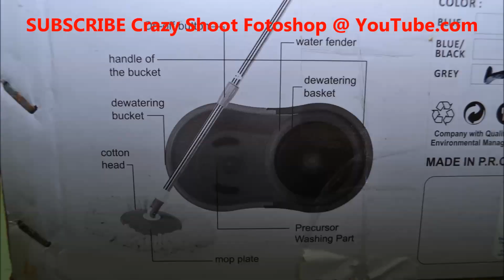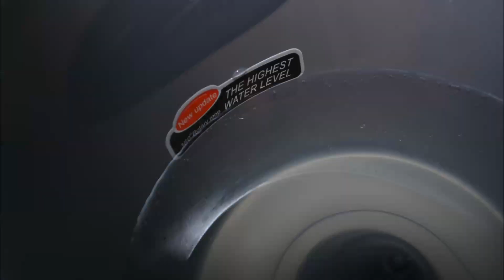Primeway 360 Degree Rotating Grey 5500 ML Magic Spin Mop Set with 2 Microfiber Mop Heads Unboxing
Primeway 360 Degree Rotating Grey 5500 ML Magic Spin Mop Set with 2 Microfiber Mop Heads
360° Spinning Mop complete Unboxing.

Primeway Magic Spin Mop and Bucket for 360 Degree Rotating Cleaning with 2 Microfiber Mop Heads, Grey

Brand: Primeway
Special Features:
4 rubber lining given on the bottom for sturdy floor grip, handle for carrying the bucket conveniently. Double driver function eliminating pedal breakage issue.

Dimensions(In Inches): Length: 18 , Width: 10.2 , Height: 8.8
Pack Content: 1 Bucket, 1 Mop Head, 1 Handle, Refills
Colour: Grey
Material: Stainless steel and Polypropylene
Weight: 1345 Grams

Simple and handy design without Pedal, wash and dewatering without power supply. Spin washes clean and dewater without getting hands dirty. Affixed spin dry basket gives option to control mop moisture. 360 degree rotating mop plate reaches anywhere. Unique cotton fiber mop head achieves perfect cleaning result.